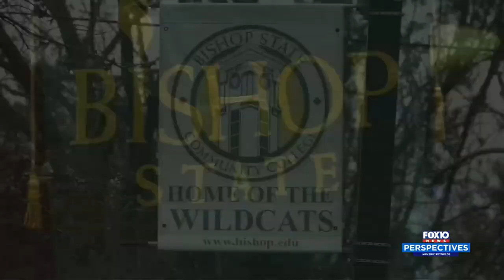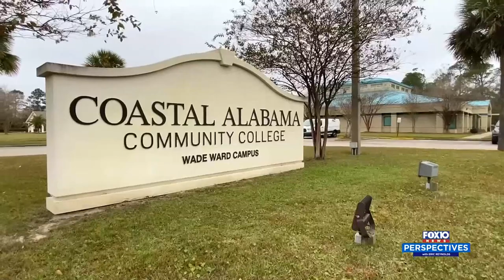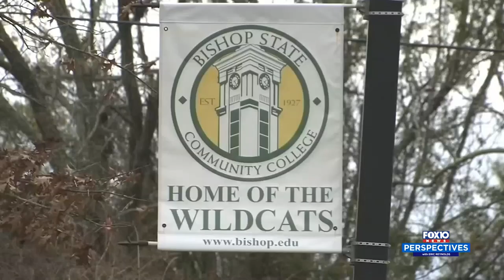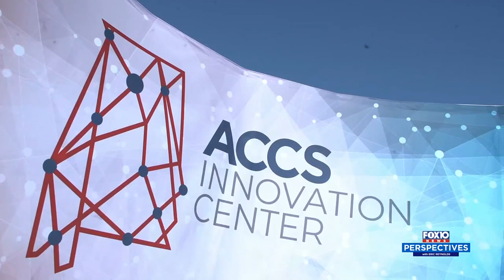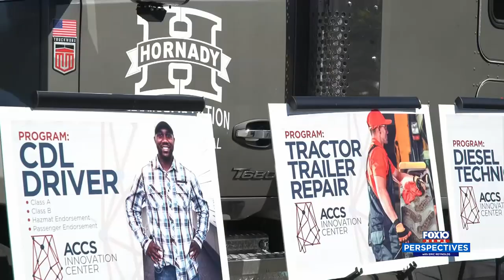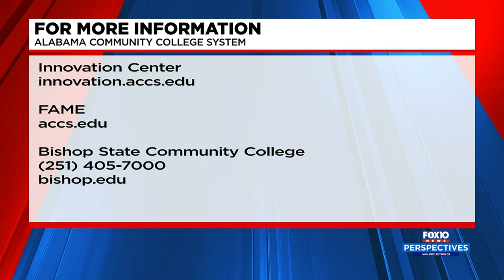Perspectives: Alabama Community College System